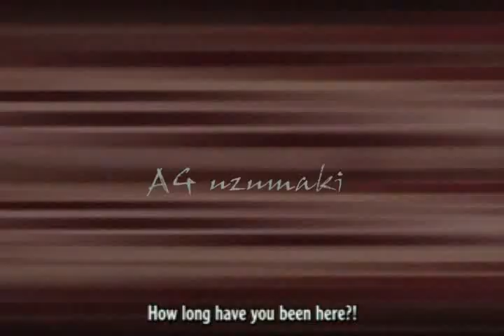BONDS (INSAIN)2 .flv